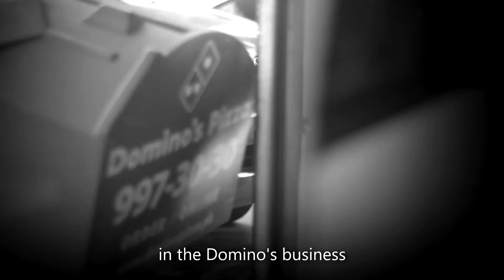Bayo 25 Women: Pinky Yee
Throughout her 29-year career in Goldilocks, Pinky Yee has demonstrated an exceptional ability to understand the Pinoy’s food and taste preferences. At present, she is in charge of expanding Domino's Pizza throughout the country. With Pinky at the helm, it will surely emerge as a global brand with local flavor, in the way that Goldilocks has become a global company made in the Philippines

Read more about her story in our website and join Bayo as we celebrate 25 years of culture, fashion and all things